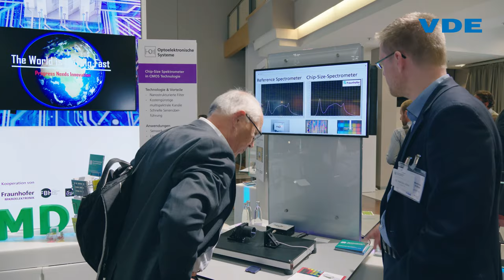MikroSystemTechnik-Kongress 2019 Berlin - VDE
Digitalisierung und Künstliche Intelligenz: Zum achten MikroSystemTechnik-Kongress vom 28. bis 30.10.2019 in Berlin fanden sich über 700 Experten aus Deutschland und Europa ein, um über aktuelle Entwicklungen, Chancen und Herausforderungen der Mikrosystemtechnik zu diskutieren.